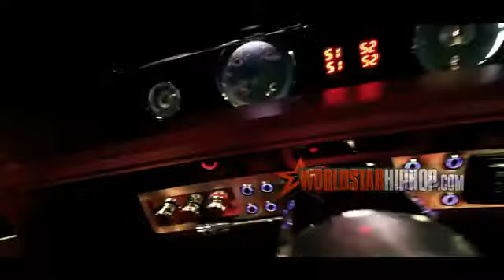**NEW[2012]RICK ROSS_SWEAR TO GOD[HD. VIDEO].flv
Rick Ross aka "The Boss" is on every radio station in almost every country the self proclaimed "hustler "with no street credibility have come under a lot of criticism but say what you like there is no denying his lyrical ability some might call a gift.